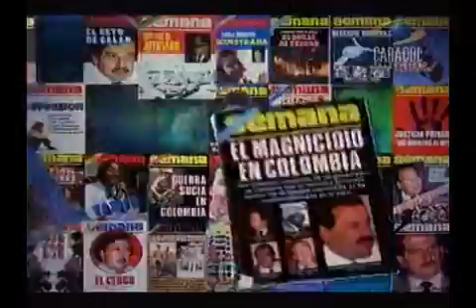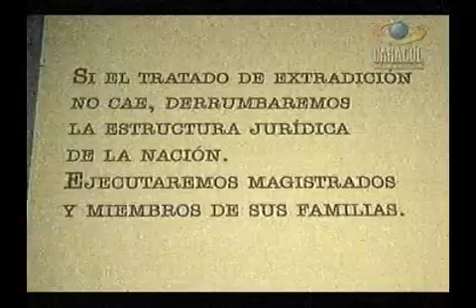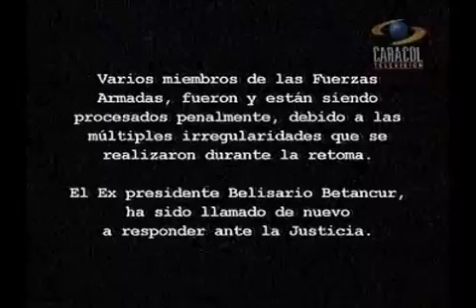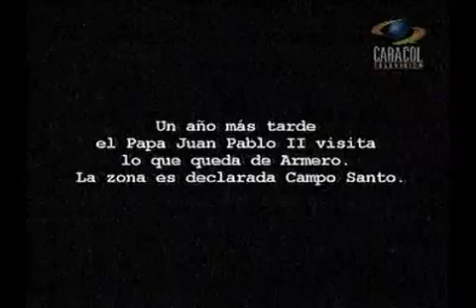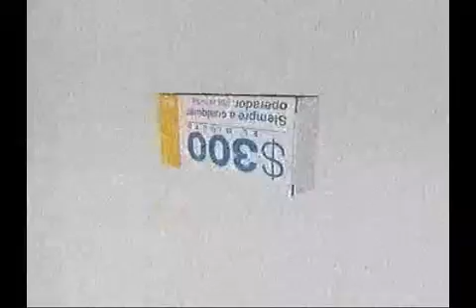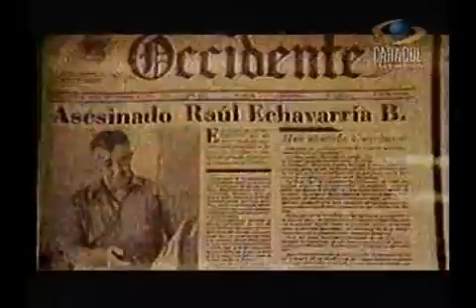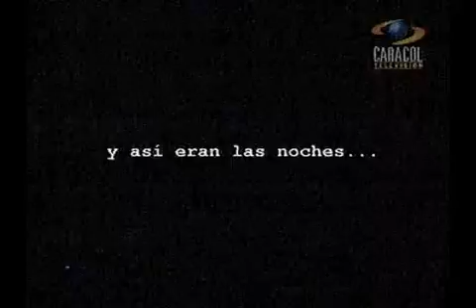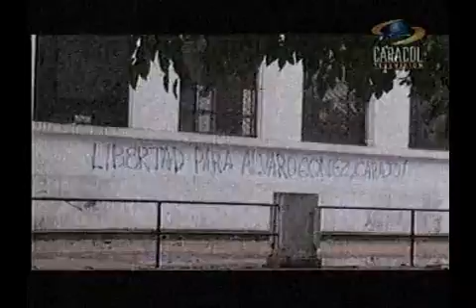Documental Violencia en Colombia 1984 - 1989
Documental que muestra el periodo de violencia en Colombia de 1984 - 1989. Donde se muestran hechos como la toma del palacio de Justicia, el desastre de Armero, la muerte de políticos como Guillermo Cano y toda la ola de asesinatos de Pablo Escobar Gaviria.